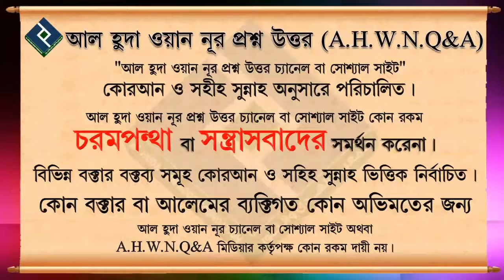সঠিক যিকির কোনটা ᴴᴰ┇শাইখ আব্দুল মতিন মাদানী